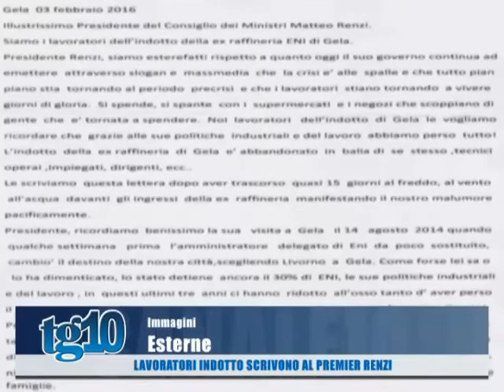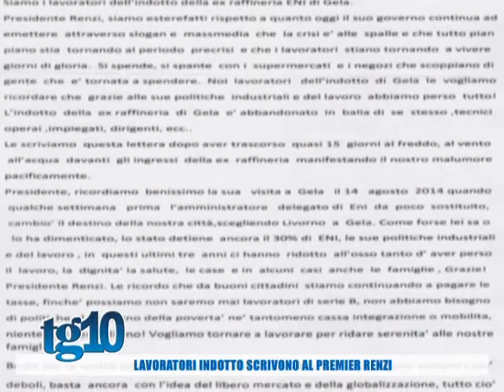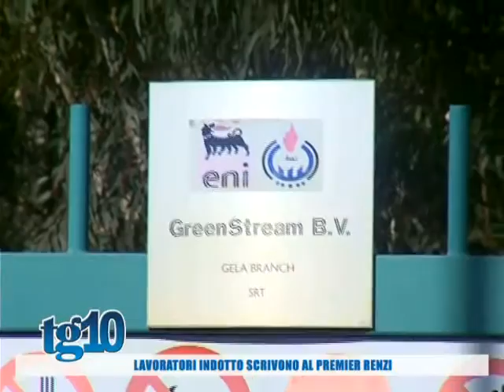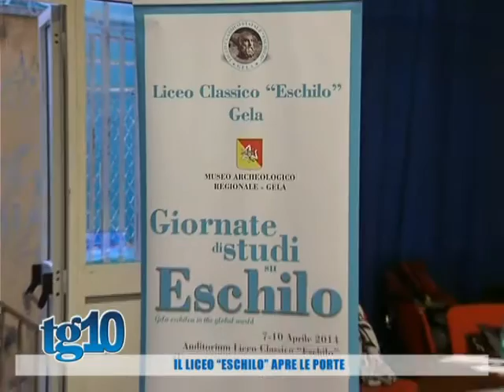Tg10 del 04 02 2016